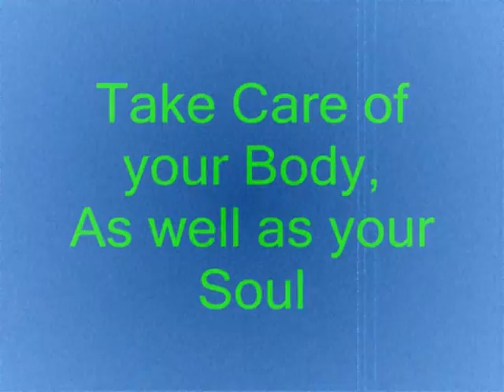Reb Moshe Workout Take care of your body & soul Rebbe Rabbi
Reb Moshe Workout Take care of your body & soul rebbe rabbi weightlifting benchpress running lifting at the gym fitness center Traveling Travel To Tzaddikim and Holy sites in Israel, By Reb Moshe Over 350 Free Jewish Torah videos from Israel, Please donate to help me continue to spread the light of Torah and Judaism.